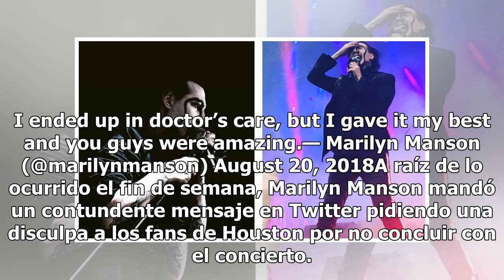Emergencia en el espectáculo: Marilyn Manson colapsa en pleno concierto (VIDEO)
El mundo del rock presentó cierto temor por un acto registrado con una estrella musical en pleno concierto. Nos referimos con esto al emisario de la oscuridad Marilyn Manson. El fin de semana, el cantante Marilyn Manson fue víctima de un intenso desmayo durante un concierto en Houston, Estados Unido...